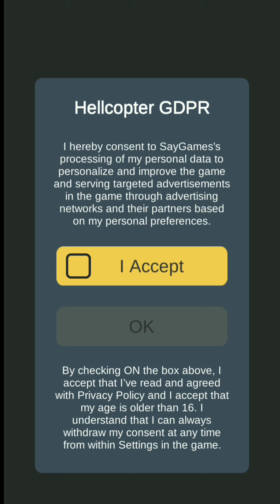Helicopter Attack New Game | Gameplay (Android)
Your task is to take a helicopter and shoot criminals!

The helicopter is ready for air attack. Get on the helicopter quickly!

There are some criminals in the building. Your task is to take a helicopter and shoot them! Don't be targeted by criminals or your mission will fail.